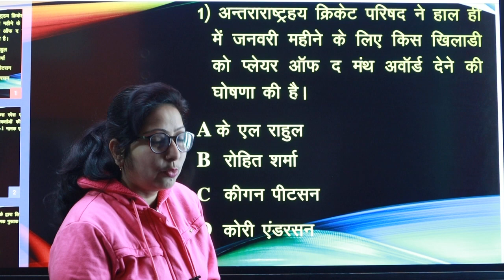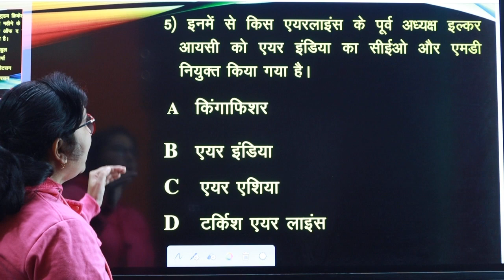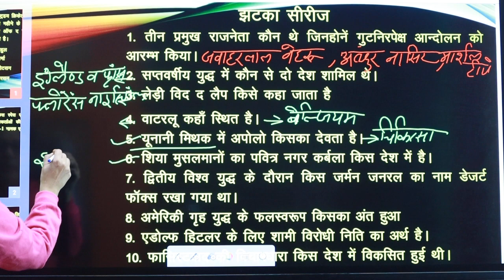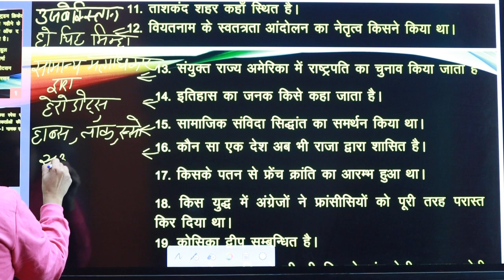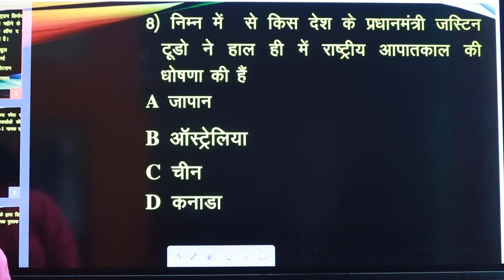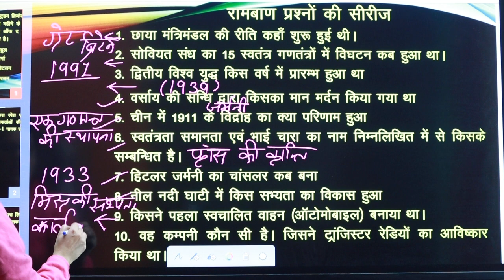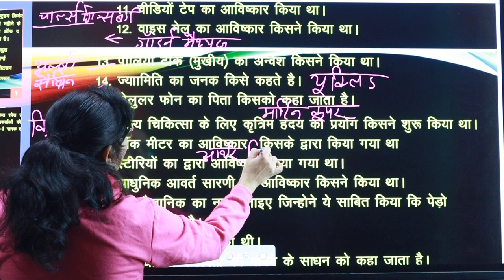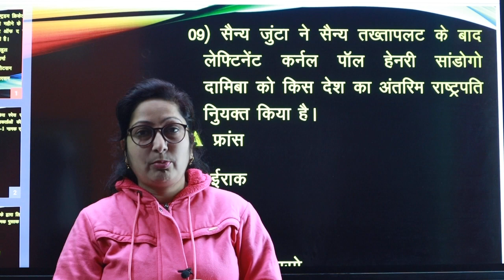17 February 2022 | Daily Current Affairs in Hindi with Static GK | करेंट अफेयर्स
इस वीडियो में आप पढ़ सकते है Today  17 February 2022 Daily Current affairs in hindi with static gk सभी एग्जाम के लिए। यदि आप किसी भी एग्जाम की तैयारी कर रहे है तो डेली एफेयर एक आवश्यक फेक्टर है जो आपको आपकी मंजिल तक ले जाएगा। डेली लाइव करंट अफेयर्स पढ़ने के लिए हमारे चैनल से जरूर जुड़े।
      हम है  SWADHYAY श्री

6:00 AM - CURRENT AFFAIR By Neetu Ma'am
8:00 AM - BIOLOGY CLASS By Neetu Ma'am
9:00 AM - HINDI CLASS By Gaurav sir
8:00 PM - HINDI MCQ By Gaurav sir

SSC GD | UP POLICE | UKSSSC | UPSSSC | UP LEKHPAL | UK LEKHPAL | UPTET | CTET | ALL STATE TET | OTHER EXAM |
|| BY NEETU MEM ||